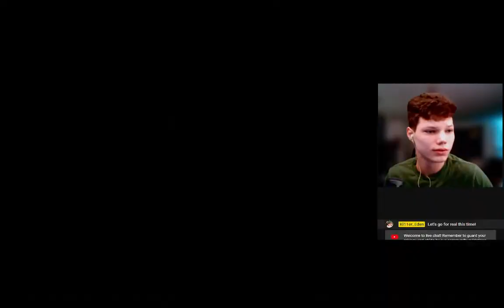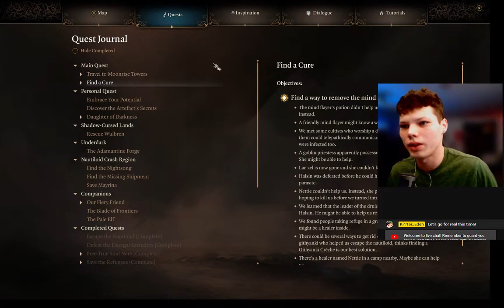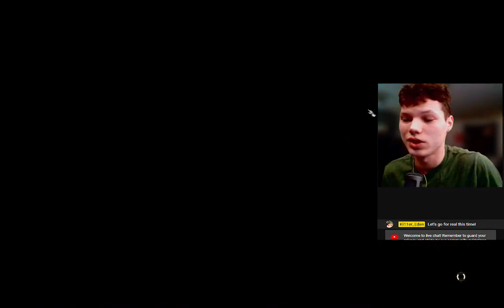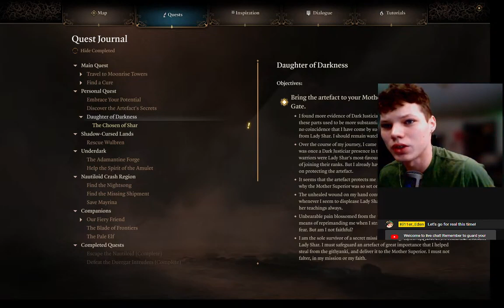Adamantine Forge! | Ep 13 | Let's Play BG3! (Recap)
With the UnderDark almost fully explored, its time to enter the Forge! What lurks at the end?
40:46 Forge Giant initial standoff